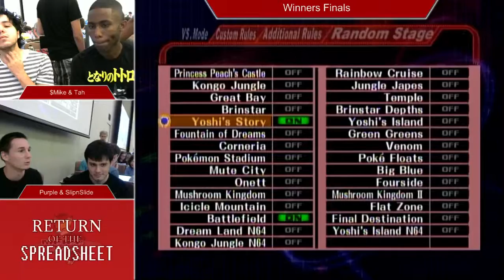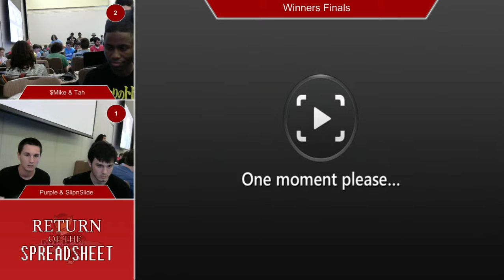NCSU ROTS Winners Finals - FSBR|$Mike & NEG|Tah. vs Purple & SlipnSlide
Winners finals for doubles at NCSU Return of the Spreadsheet. Sorry about some of the stream messing up, Purple and Slip end up winning Winners finals 3-2.